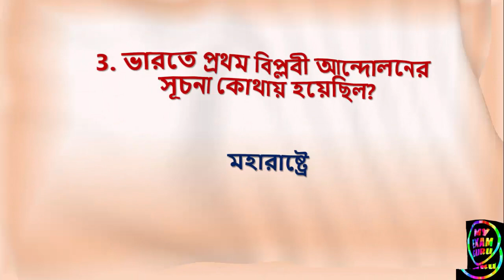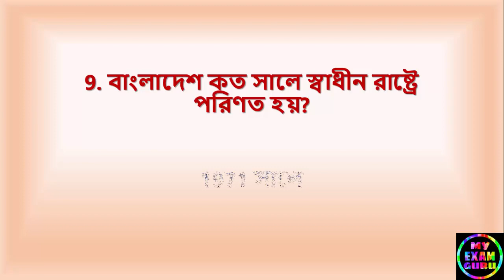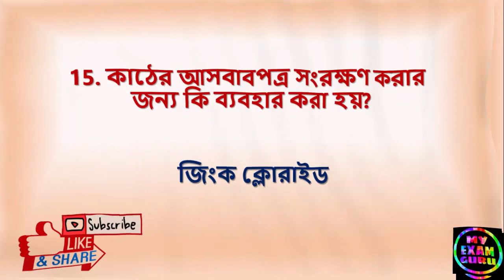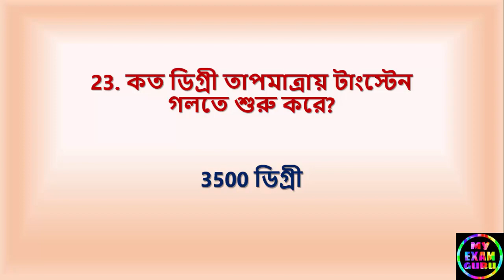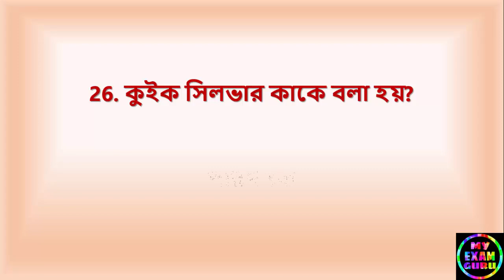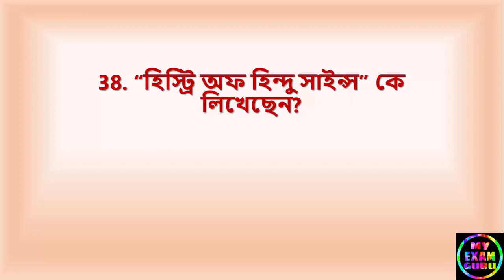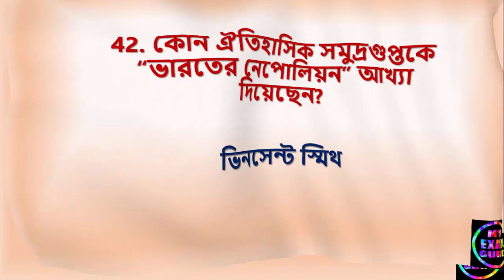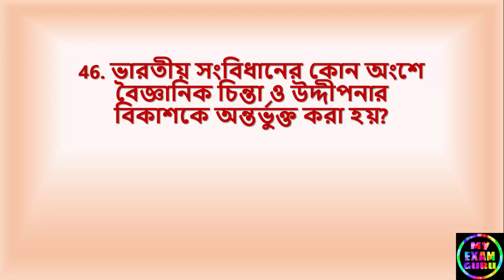Previous Year Questions And Answers (Part 5)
এই ভিডিওটিতে বিগত বছরের 50 টি গুরুত্বপূর্ণ প্রশ্নোত্তর আলোচনা করা হলো, এই প্রশ্নগুলি বিভিন্ন প্রতিযোগিতামূলক পরীক্ষায় বারবার এসেছে, তাহলে দেরি না করে প্রশ্নগুলো দেখে নাও এবং আসন্ন প্রতিযোগিতামূলক পরীক্ষার জন্য নিজেকে প্রস্তুত করো I
ধন্যবাদ!
My Exam Guru